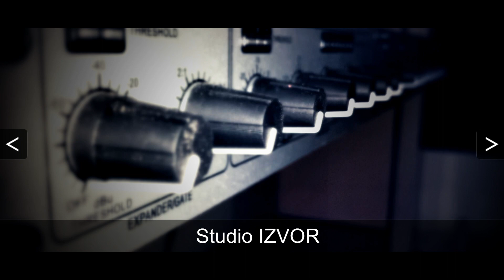Studio IZVOR REKLAMA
DJ-COSSA IZRADA DZINGLOVA
STUDIO IZVOR